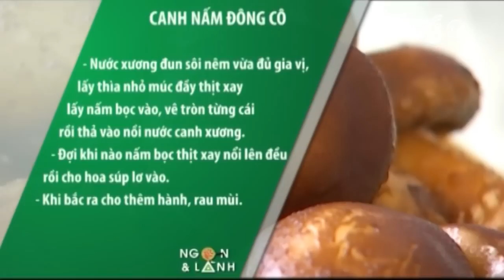Chế biến món ngon từ nấm đông cô | VTC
VTC | Nấm đông cô hay còn gọi là nấm hương, một loại nấm có tác dụng rất tốt cho sức khỏe. Có rất nhiều món ăn ngon được chế biến từ nấm đông cô.